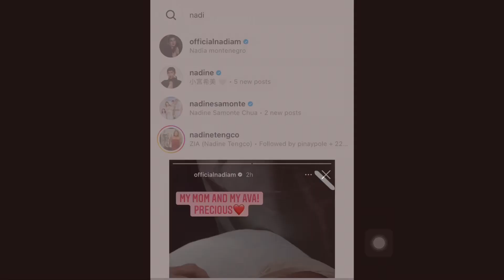NADIA MONTENEGRO NAYAKAP AT NAHALIKAN NA ANG KANYANG APO KAY YNNA ASISTIO | YNNA AND BULLY BABY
Nadia Montenegro nayakap at nahalikan na ang kanyang bagong apo kay Ynna

baby avazaffia